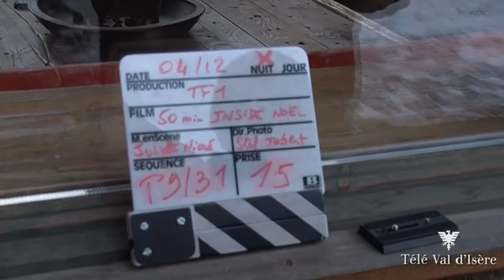Nikos Aliagas à Val d'Isère - Val d'Isère - 2011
Nikos Aliagas, de passage à Val d'Isère à l'occasion du tournage de 3 épisodes de 50' inside nous donne son impression sur le village